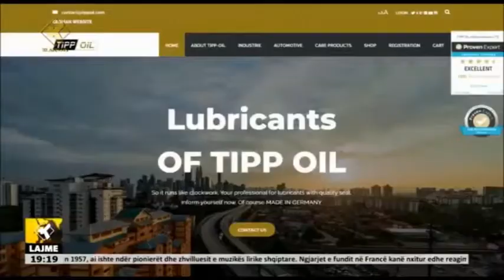TV report in Albanian.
Get the latest news on Tipp Oil and the lubricants business in Albania! Learn about Tipp Oil's top-selling products, such as their engine flush and high-quality industrial lubricants, and how they're making a mark in the German market. Stay informed with our TV report in Albanian.